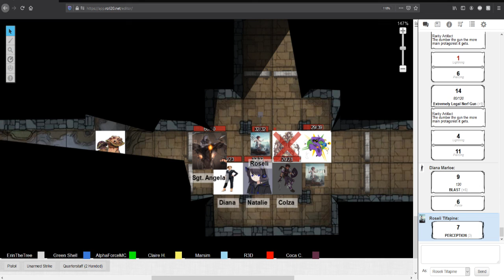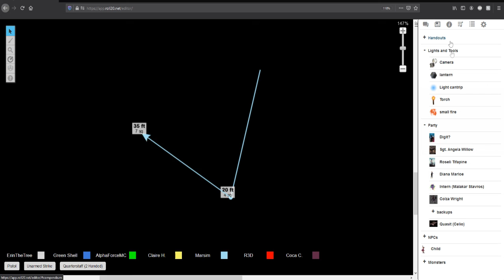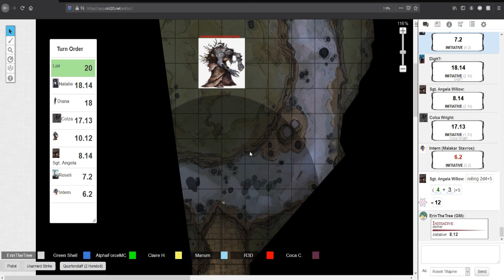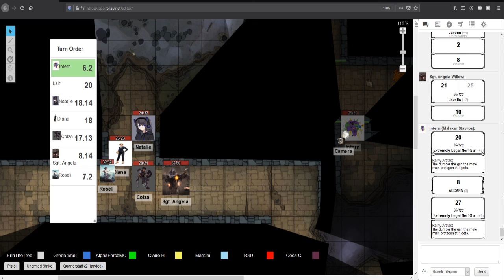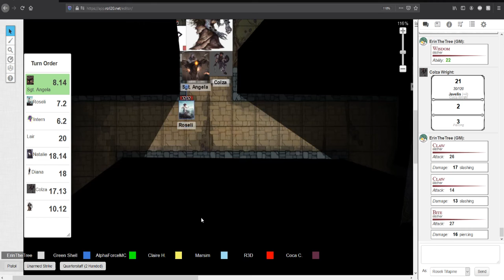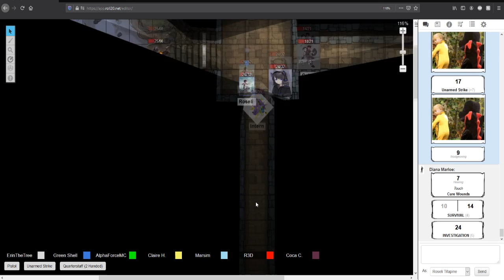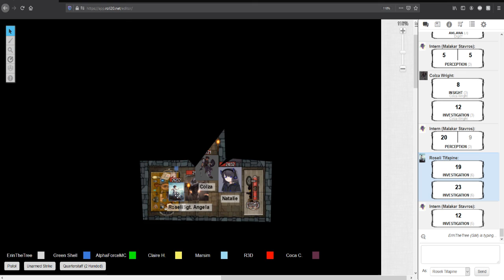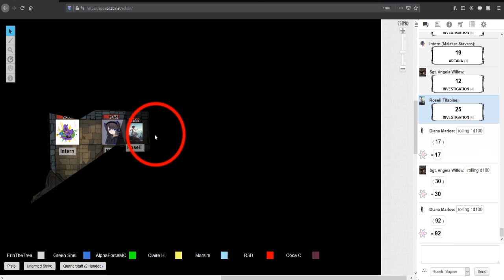[D&D] {Brego 99} Chapter 18: Don't mess with Mother!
We must rescue the children! But Mother stands in our way.

Cast:
Dungeon Master: ErinTheTree
Roseli Tiffapine (Gnome / Monk): R3D's Kingdom
Sgt. Angela (Goliath / Barbarian): Greenshell
Digit (Changeling / Wizard): AlphaForceMC
Intern (Tabaxi / Blood Hunter): Marsim
Diana Marloe (Human / Bard): Claire
Colza (Human / Paladin) Coca
Tessa Lane (Human / Artificer): Samantha

Check out the previous campaigns we have done.